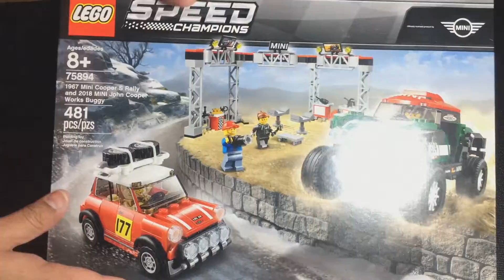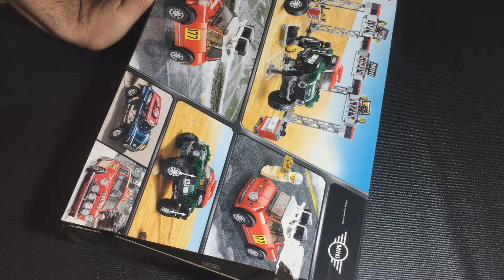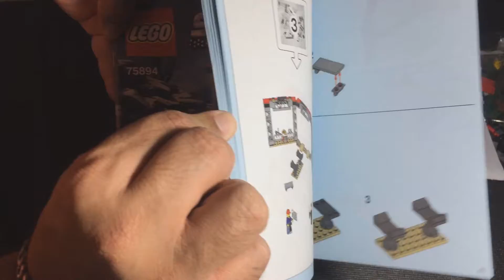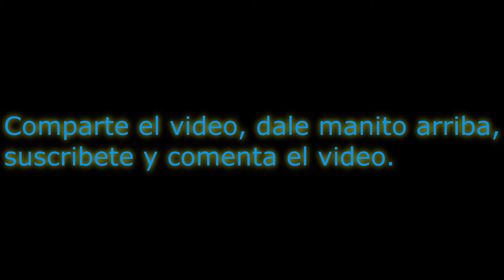Lego Speed Champions Mini Cooper Armado y Unboxing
Hola amiwos!

En esta ocasión les traigo este unboxing y armado de este set de la marca Lego, espero les guste y ya saben dejar su manito arriba, compartirlo y comentarlo.

¡Gracias!
Por ver el vídeo y visitar el canal.